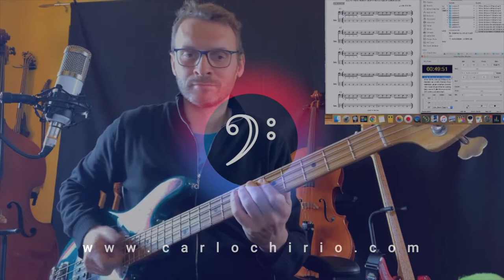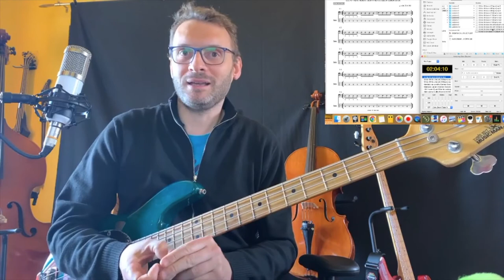Dispensa Slap Lezione 6 - Impostiamo il Pollice nella tecnica Slap